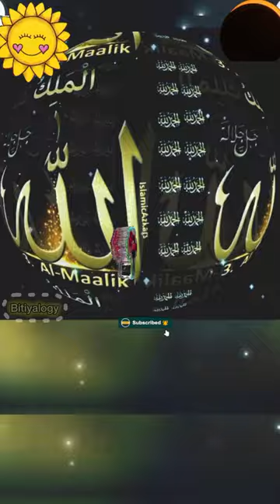Eid Ul Fitar ki Chand Raat by Bitiyalogy! Eid ul fitr 2024 date!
Chand raat Mubarak by Bitiyalogy
eid ul fitr 2024 date uk
eid ul fitr ki namaz ka tarika for ladies
eid ul fit ka chand nazar aaya ya nahin
eid ul fitr ka chand kab nazar aayega